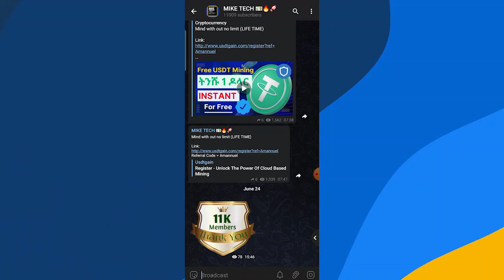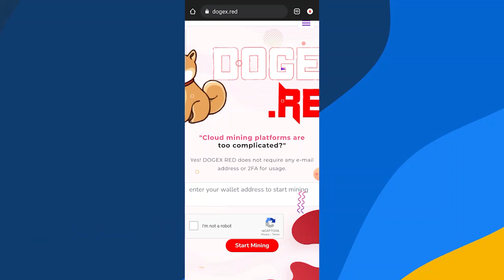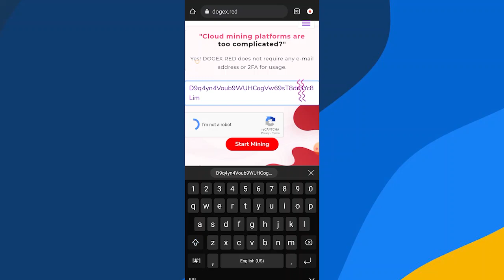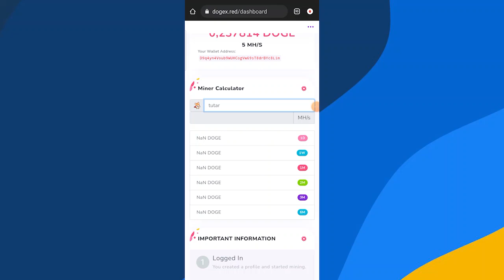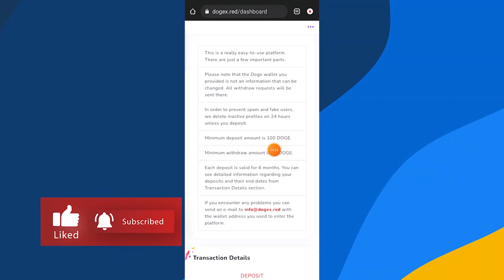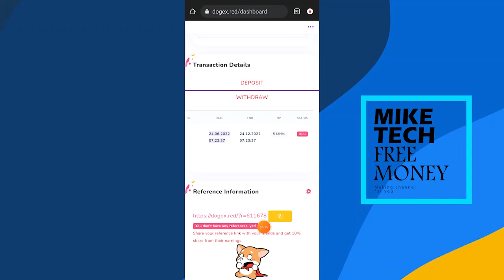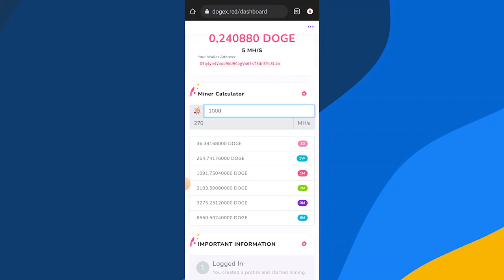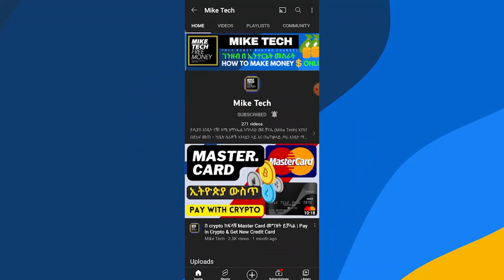ከ ዜሮ ጀምራቹ ትርፋማ ምትሆኑበት አዲስ ስራ | Free and Passive 50 Dogecoin Miner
"Cloud mining platforms are too complicated?"